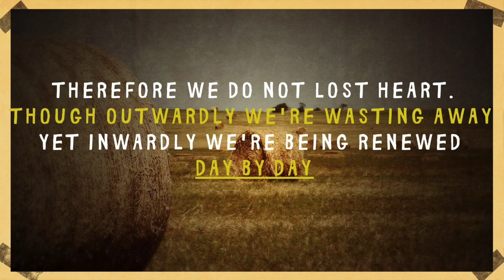Wisdom From the Farm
April 15
With Pastor Tim Brown and Pastor Janette Burmaster